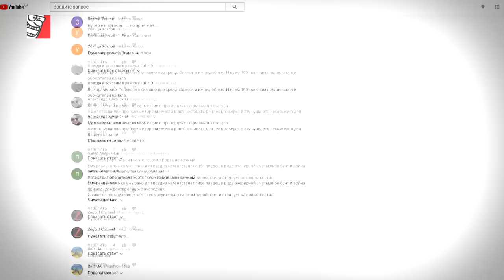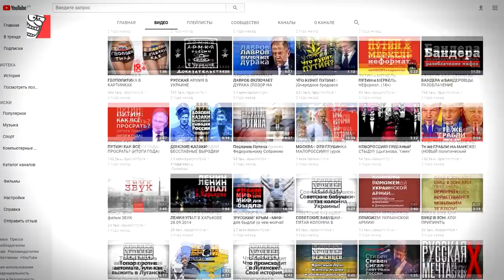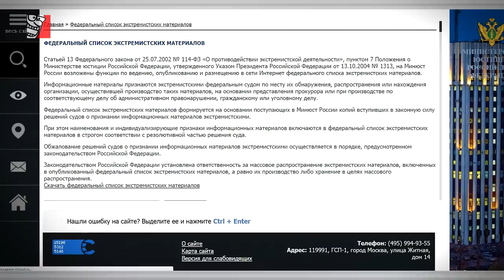КТО ТАКИЕ ХРЕНДЯБЛИКИ? ОБРАЩЕНИЕ К ПОДПИСЧИКАМ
На днях количество тех, кто подписан на канал ХрЕнДяБлИкИ, перевалило за 100 тысяч. Хочу искренне поблагодарить вас за то, что вы с нами! Спасибо за то, что вы не остаетесь равнодушными к темам, которые мы поднимаем. Не забудьте посетить наш сайт
Ролики, использованные в видео: